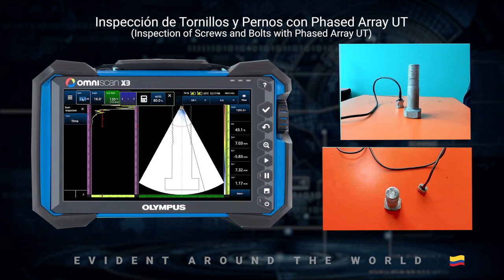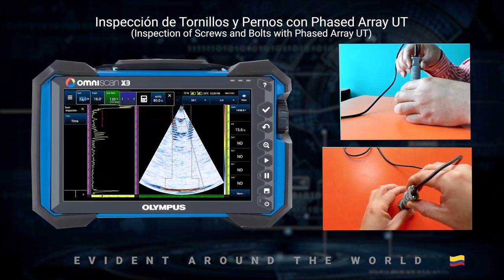Inspection of Screws and Bolts with Phased Array UT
Presenter: Carlos Enrique Suárez Navas, Integrity-NDT
Location: Colombia

In this Evident Around the World video, Inspección de Tornillos y Pernos con Phased Array UT, our colleague from Integrity-NDT in Colombia, Carlos Enrique Suárez Navas, demonstrates a step-by-step sectorial phased array (PA) inspection of a bolt with cracks and missing threads. He uses an OmniScan™ X3 flaw detector and a 5 MHz, 16-element linear array probe.
Recorded in Spanish with subtitles in other languages provided.